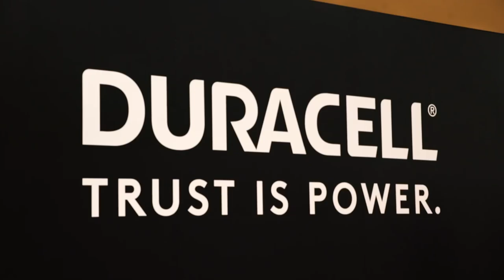Jens Rabe - Die 2018er Investorenreise USA | Teil 3